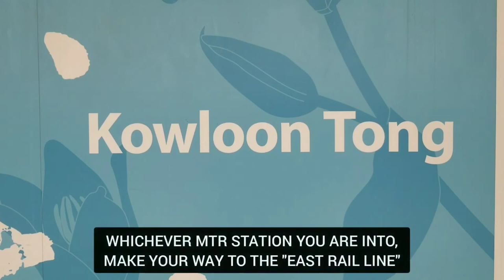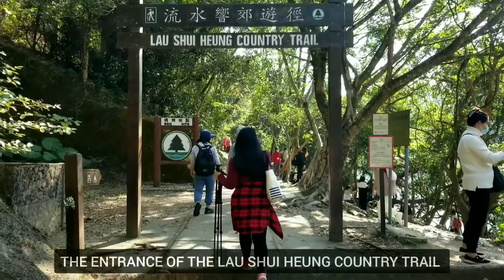LAU SHUI HEUNG RESERVOIR | TOURIST ATTRACTION IN HONG KONG (HOW TO GET THERE, VIEWS, HIGHLIGHTS)